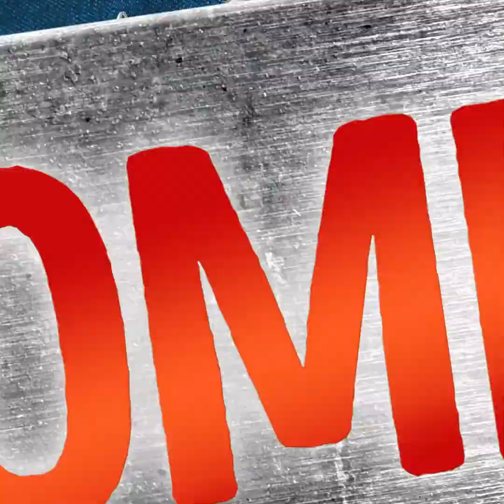30 RECEITAS IMPRESSIONANTES PARA TODA A FAMÍLIA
MINUTAGENS:
00:09 Pizza em roscas
01:08 Rosquinha do espaço
01:57 Rosca de Gatinho
03:22 Rosca de Pinguim